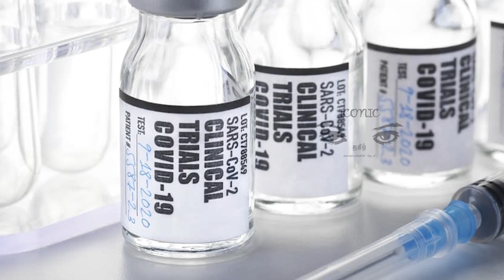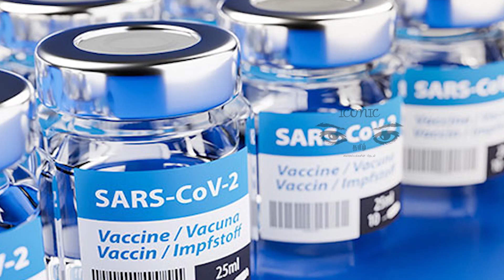ஐரோப்பாவில் ஏற்பட்டுள்ள நெருக்கடி! பிரான்ஸ் எடுத்துள்ள அதிரடி நடவடிக்கை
ஐரோப்பாவில் கொரோனா வைரஸ் தடுப்பூசிக்கான பாரிய தட்டுப்பாடு ஏற்பட்டுள்ள நிலையில், அதனை தயாரிக்கும் நடவடிக்கையில் பிரான்ஸ் ஈடுபட்டுள்ளது.

அமெரிக்காவின் பைஸர் பயோ என் டெக் மற்றும்  மொடேர்னா கொரோனாத் தடுப்பு ஊசிகளின் விநியோகம் பெருமளவில் தடைப்பட்டுள்ளது.